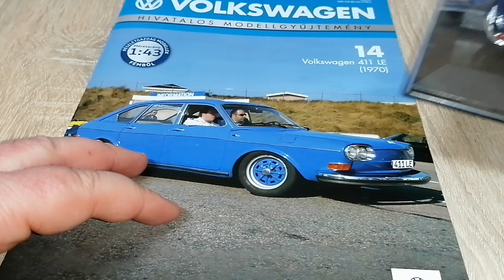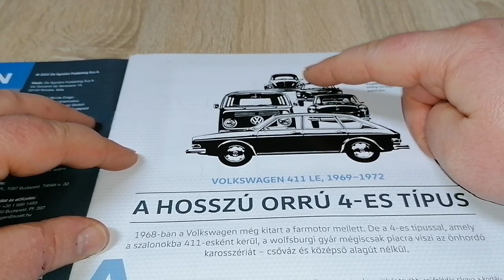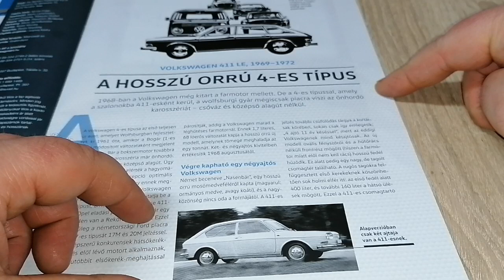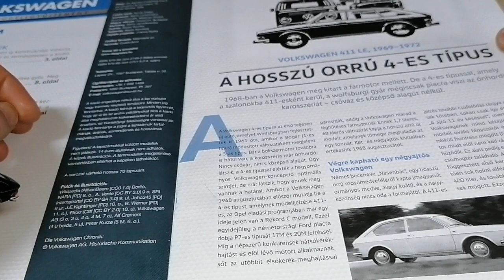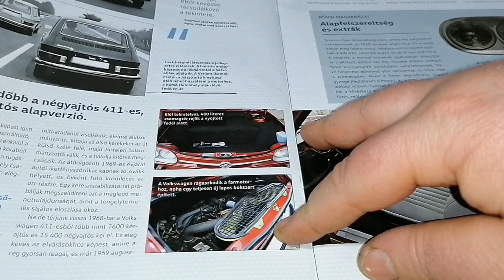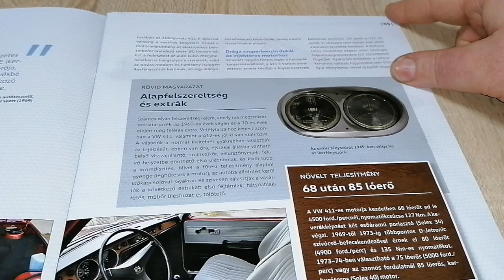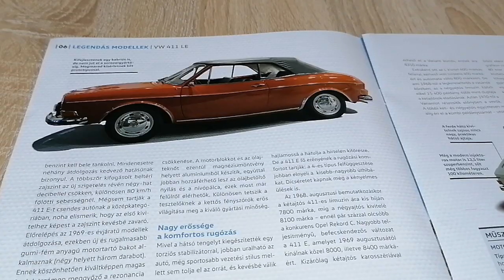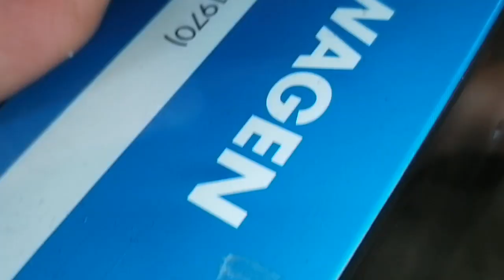Deagostini - Volkswagen 411 LE 1970 14.szám Volkswagen Hivatalos Modellgyűjtemény